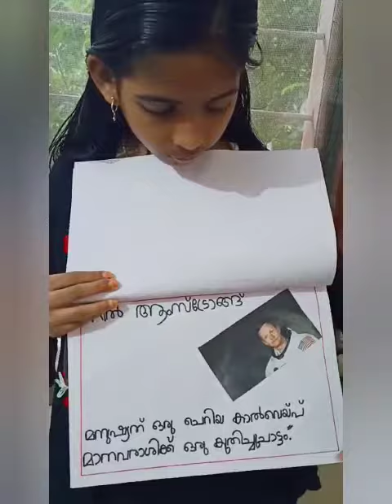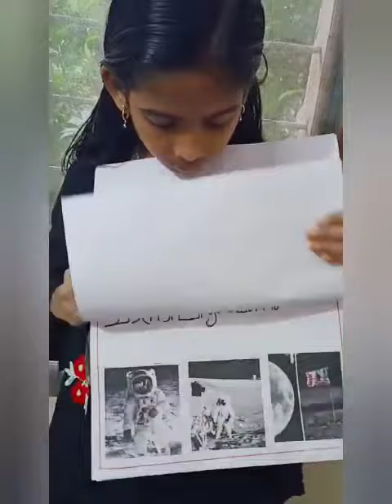ചന്ദ്രനിലേക്ക് ഒരു യാത്ര പോയിടാം